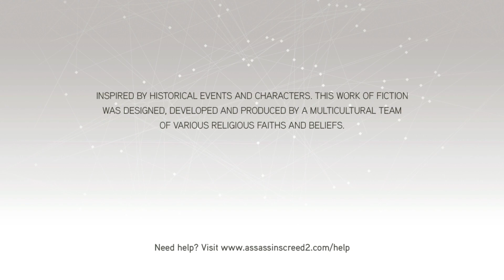Failing miserably at a tail mission [Assassin's Creed 2]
ten years